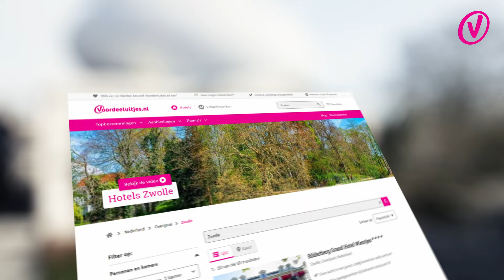Ontdek Museum De Fundatie in Zwolle: Van Oude Meesters tot Moderne Kunst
In deze video nemen we je mee op ontdekkingstocht door Museum de Fundatie in Zwolle. Dit museum is gevestigd in een bijzonder gebouw, namelijk het Paleis a/d Blijmarkt, dat in 2013 is verbouwd en uitgebreid met een futuristische 'wolk' op het dak. We verkennen zowel de architectuur als de kunstcollectie van dit museum, dat bekend staat om zijn uitgebreide verzameling Nederlandse kunst. We bewonderen topstukken van oude meesters als Jan Steen en Gerard ter Borch, maar ook van moderne kunstenaars zoals Marlene Dumas en Karel Appel. Ook laten we zien hoe het museum zich inspant om kunstwerken te restaureren en te conserveren voor toekomstige generaties. Of je nu een kunstliefhebber bent of gewoon nieuwsgierig bent naar dit bijzondere museum, deze video biedt een uitgebreide blik op alles wat Museum de Fundatie te bieden heeft.